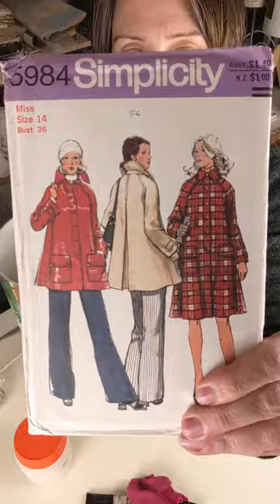ONE SHADY MINUTE (+23 seconds)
A snapshot of me making a custom order shade for a client in Melbourne : )